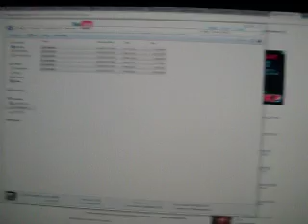Kept the gum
And yeah.. All the films are uploaded from this day.